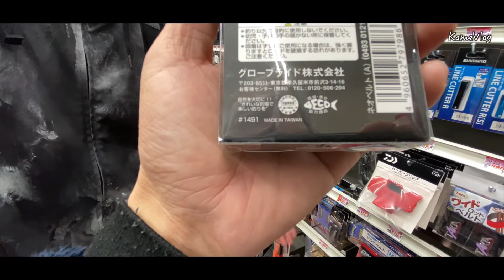【五島列島】初心者の釣り道具選び vo4 初心者釣り師の玄人への道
初めましてこんばんは。　片山亀寿と申します。
皆さんの知らない長崎県五島列島の綺麗な景色やマル秘情報をお伝えしています。もし良かったら素晴らしい長崎県の魅力を見て欲しいです☺️

釣りの道具も揃いました。つぎはいよいよ子供たちと釣りへ

　ピース

五島列島のいろんなことやいろんな各地で毎日YouTube更新中です。

セカンドチャンネル【五島ゲストハウスKAME】